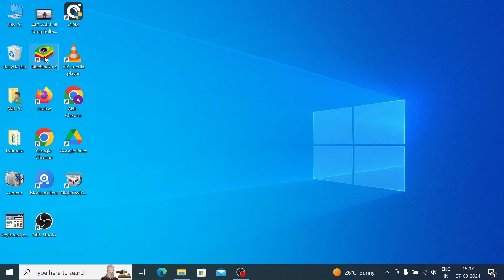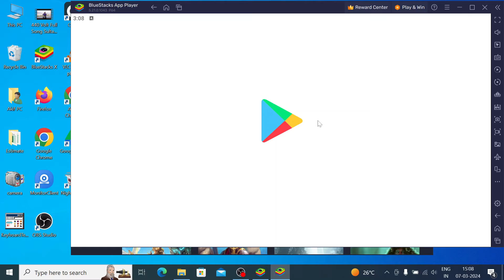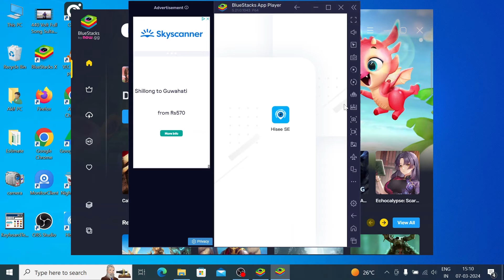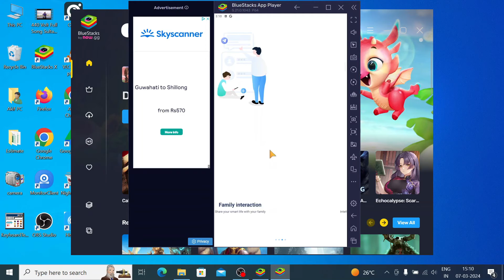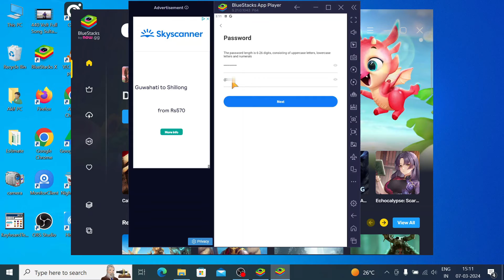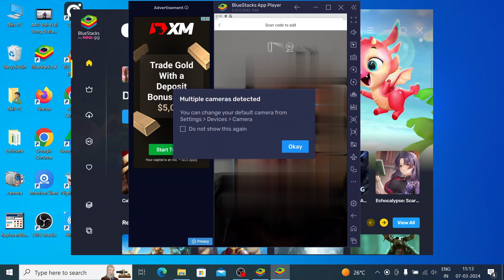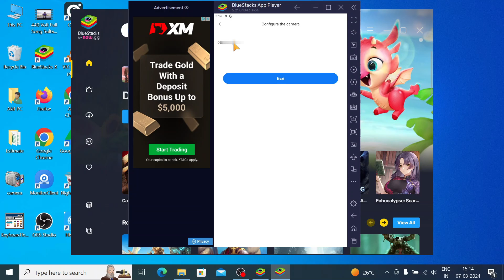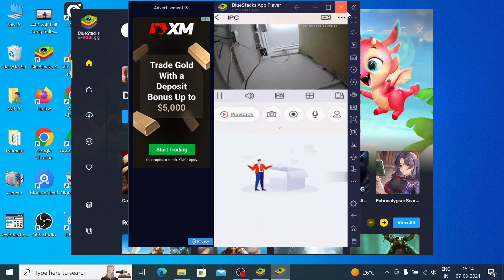Hisee SE for PC| How to Install & Setup Hisee SE for PC App Using BlueStacks for Remote Surveillance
The Hisee SE for PC CMS App is an excellent tool to get live feeds from remote areas. This video is all about the Hisee SE for PC App installation, login, configuration and remote access. The video guides you to install the Hisee SEE App on the PC through the BlueStacks Emulator App. It additionally teaches you the various features and functions of this Hisee SE App for PC. It is a superb security surveillance software. The video illustrates all these functions on the screen. You learn how to remotely operate features of the security device, watch playback, communicate two-way, get alert notifications, take snaps, etc. Watch the video for the proper guidance and demonstration of the Hisee SE for PC Software.

We are giving here in this video the complete installation process for the BlueStacks App On Windows OS.
The step-by-step procedure is demonstrated in the video. This video will guide you to the complete BlueStacks App installation on a Windows PC.